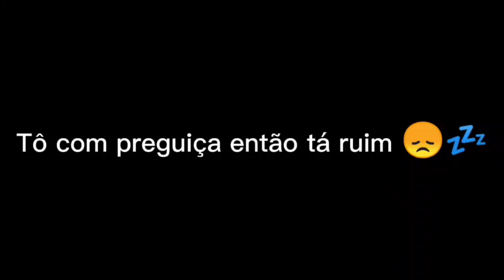Jovens titãs|Go| reagindo ao rap do Robin /Capuz vermelho/ [] Jason Todd está morto [] Flash Beats